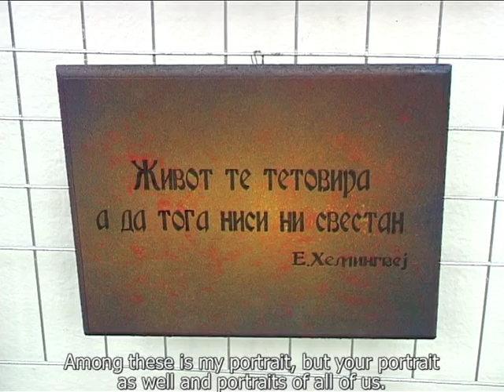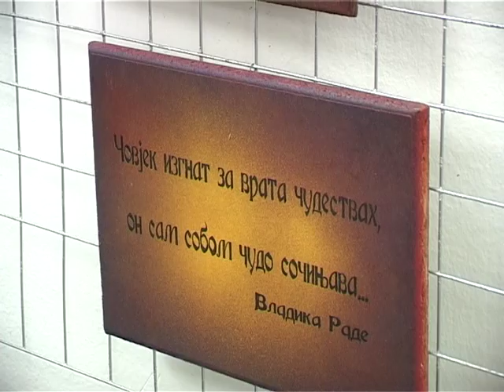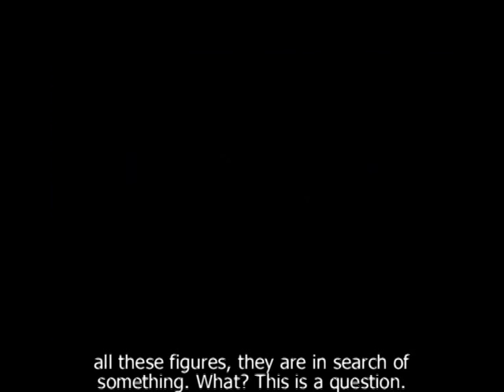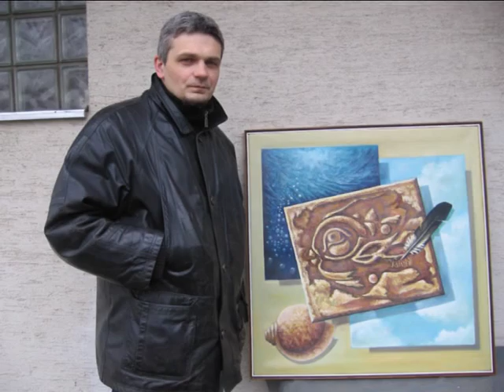Paintings / Slike / Vladimir Ćirić